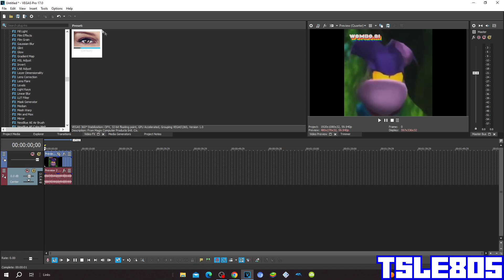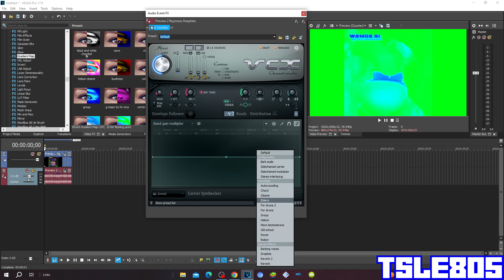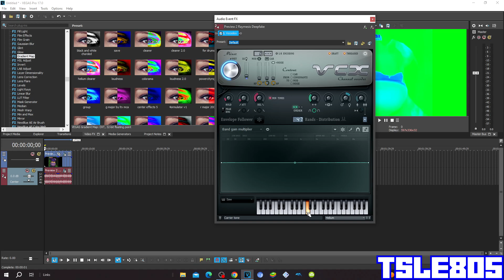Helium Effect Tutorial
In this tutorial, I will show you how to make Helium Effect on VEGAS Pro!